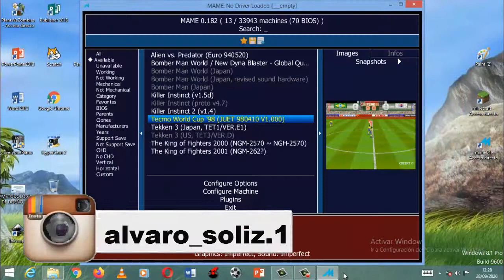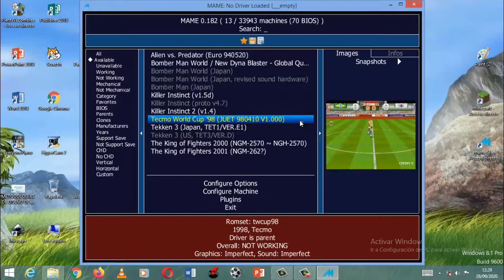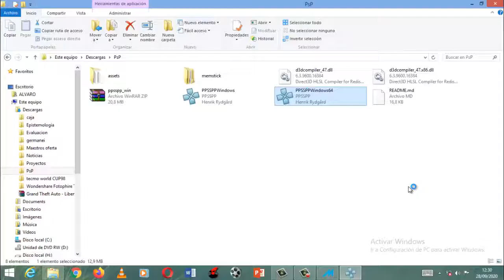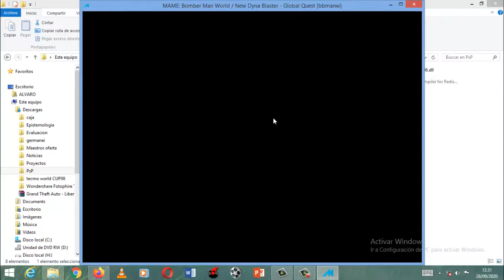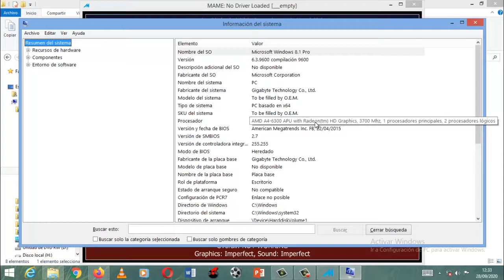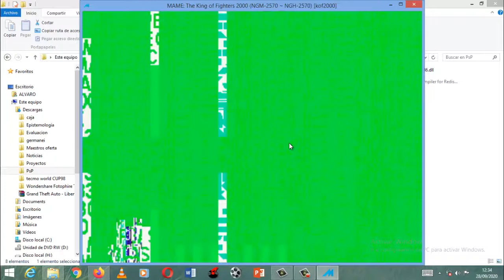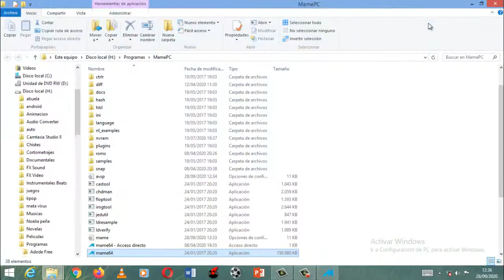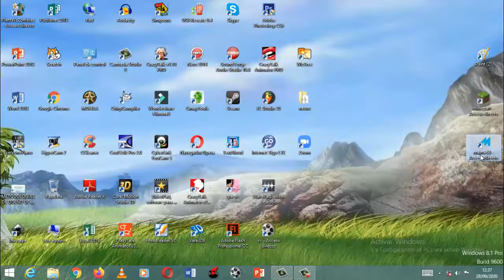Error MAME64 - Explicacion de los Errores CHD images (Juegos Arcades)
Solución de los Errores de MAME 64 Bit para juegos Arcades, PSP, NINTENDO y Neo